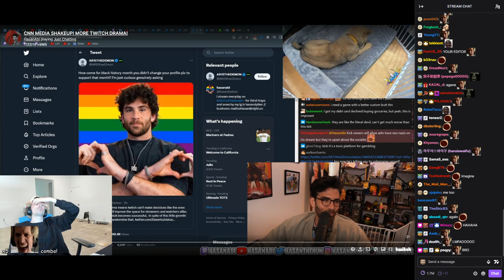xQc thought his editor told Hasan to "k*ll himself"